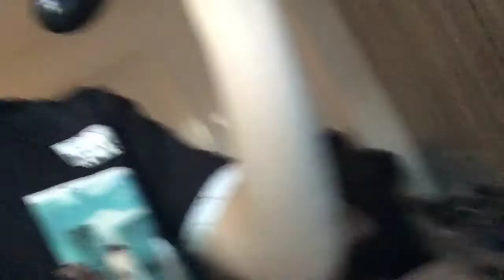Prank 2 on Luke